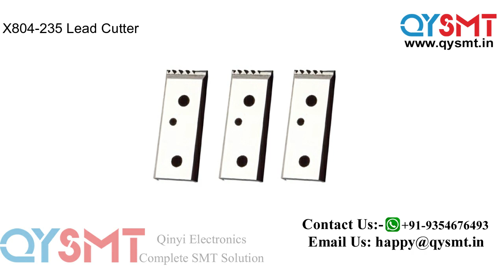X804 235 Lead Cutter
LEAD CUTTER V CUT 2.0（special）X804-235,
Panasonic Rhu Lead Cutter X804-235 X804-236